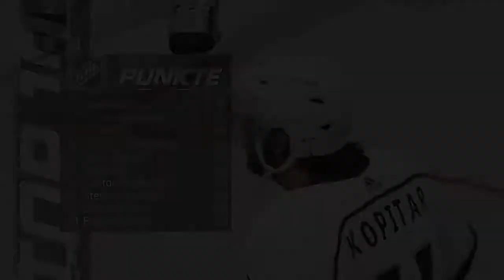NHL™ 21 Be a Pro #113 SP 56,57